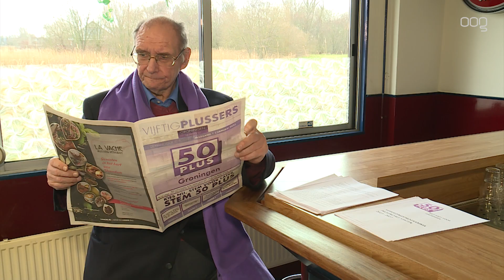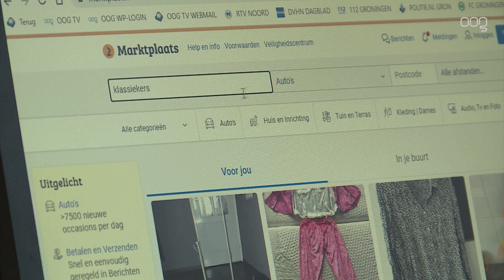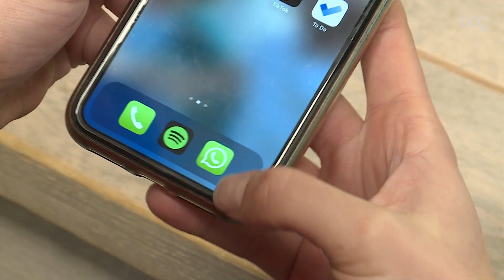50 Plus wil meer aandacht voor fraude onder ouderen: “Het is te triest voor woorden”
Steeds vaker worden ouderen slachtoffer van (internet)fraude. Jan Ottens, de lijsttrekker van 50 Plus, wil dat er voorlichtingen komen waarbij ouderen informatie krijgen over oplichters, en hoe zij fraude kunnen voorkomen.

Fraude komt op veel manieren voor. Oplichters sturen bijvoorbeeld WhatsApp berichten met een betaalverzoek en gebruiken namen en foto's van bekenden. Een andere truc van oplichters is, aanbellen en doen alsof zij van de bank zijn. Vervolgens vragen zij om de pinpas. Even later bellen zij weer en vragen dan om de pincode.

50 Plus wil dat er voorlichtingen voor ouderen wordt georganiseerd door de gemeente Groningen. “Dat moet dan wel in Jip & Janneke taal, zo makkelijk mogelijk”, aldus Jan Ottens: “In Groningen zijn veel ouderen al slachtoffer geworden van fraude, dit moet voorkomen worden.”